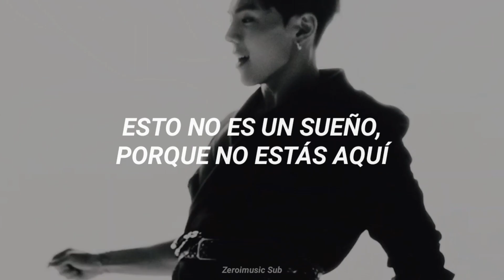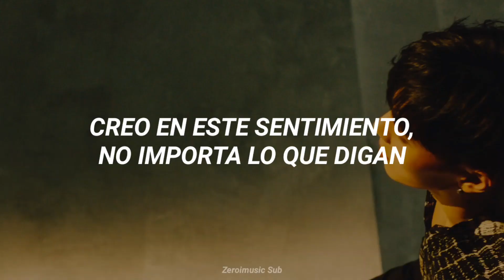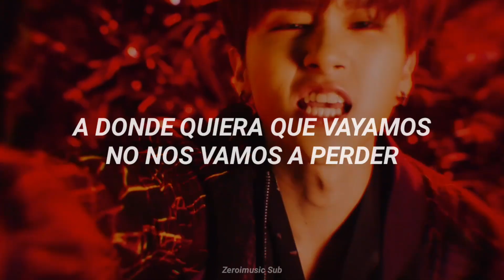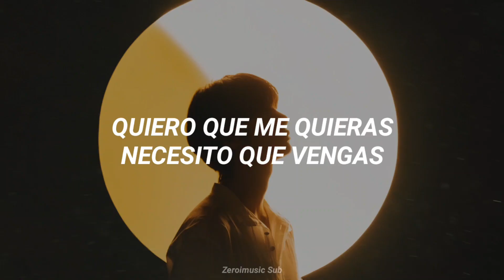MONSTA X - FOLLOW - (Sub Español) MV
Disfrútenlo!!! 😊